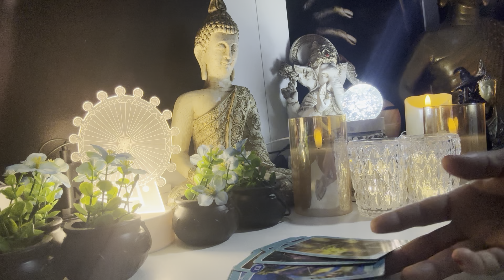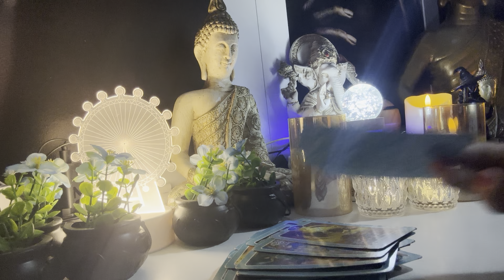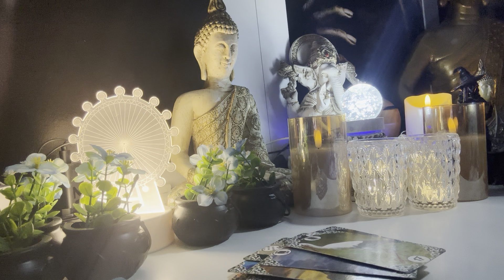LIBRA ♎️ 🧿29/06/2024 - ALGUÉM QUE SE DISTANCIOU DE VOCÊ VAI DEMOSTRAR PREOCUPAÇÃO...